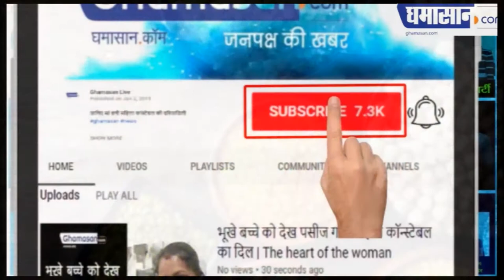और अब महंगाई का विस्फोट क्यों हो रहा है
प्याज के साथ ही इन वस्तुओं के भाव भी बढ़े | Ghamasan News is India's Biggest Hindi news Portal.